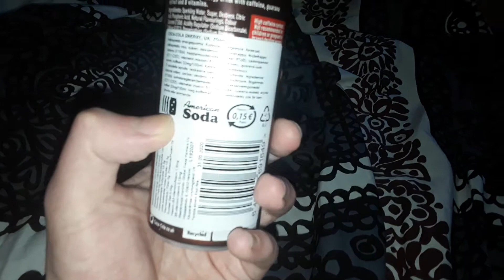Coca-Cola energiajuoman arvostelu